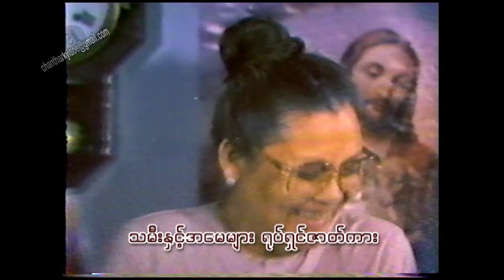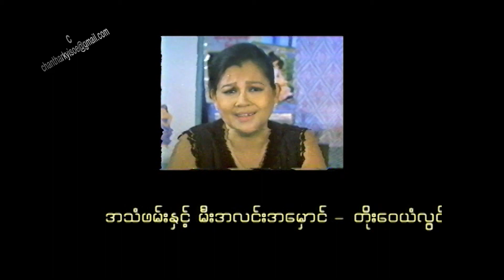Movie Talk ဇာတ်သဘင်မှ ရုပ်ရှင်သို့ ကူးပြောင်းလာသော အနုပညာရှင်များ S-1, EP-8B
by
Kyi Soe Tun and Hnin Si